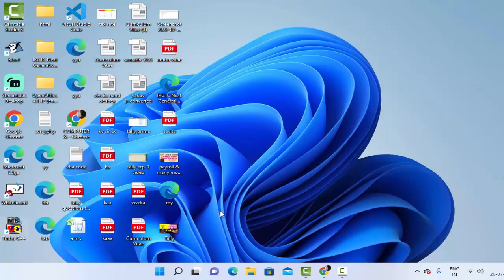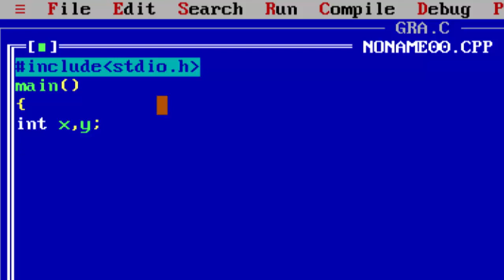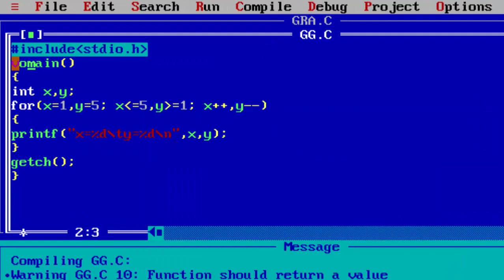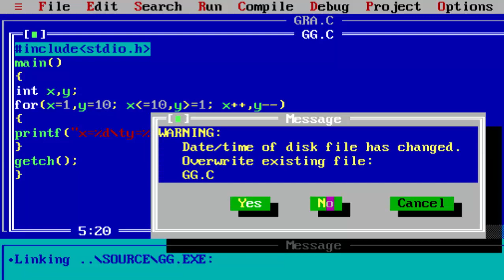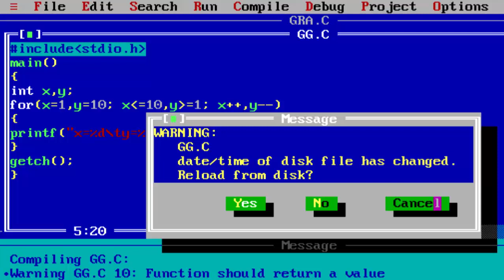Multiple conditions increment and decrement in for Loop in C Language@COMPUTEREXCELSOLUTION